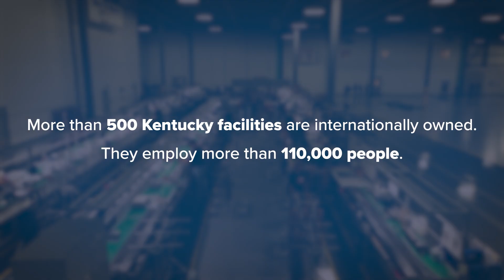Why International Businesses Call Kentucky Home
International business leaders looking to expand business in America choose Kentucky for a reason. Team Kentucky works with industry leaders to partner on visa requirements, legal regulations, supply chain and logistics as well as hiring talent in the U.S. as an international company. We’re strong connectors when establishing cultural adaptation for foreign business, securing business licenses for non-residents and navigating corporate tax for multinational companies. Learn more about our global impact or reach out to our international offices at